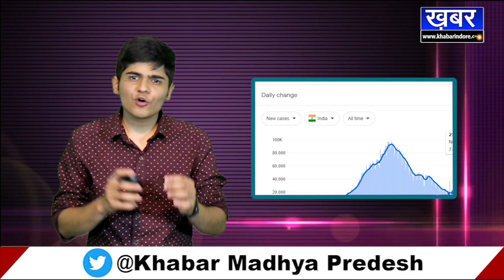Can You Catch Corona Virus Again | Corona Reinfection Explained | Unnit Jhanjhari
what is corona virus reinfection is explained in this video. can you catch corona virus again is also explained in the video.